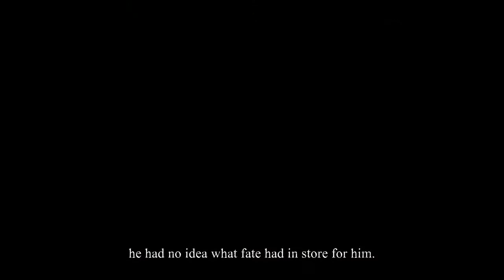THE WAR BEGINS! | Valiant Hearts - The Great War | Episode 1 (60FPS)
Hello everyone, today I've started a walk-through of Valiant Hearts and i must say i enjoyed it a lot. It's the first game on my new gen that I've actually enjoyed while playing, in fact the only reason i didn't finish it in one go is because i had to go the bathroom and that broke my momentum.